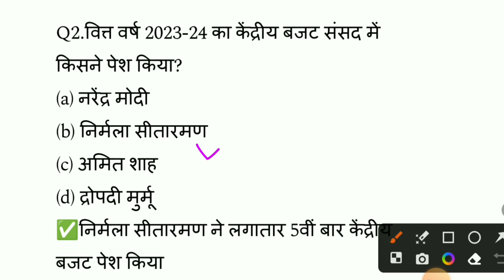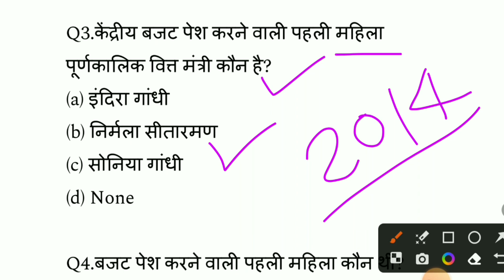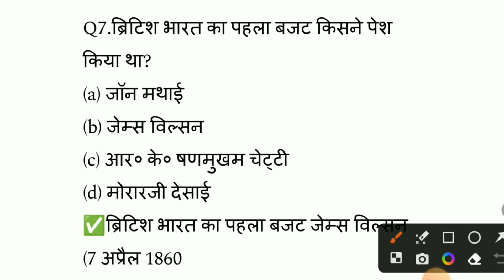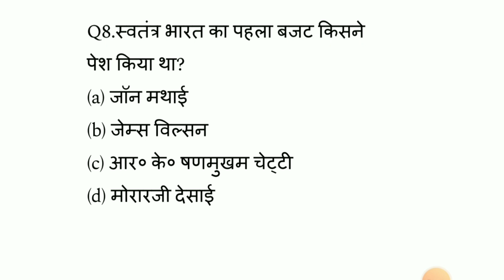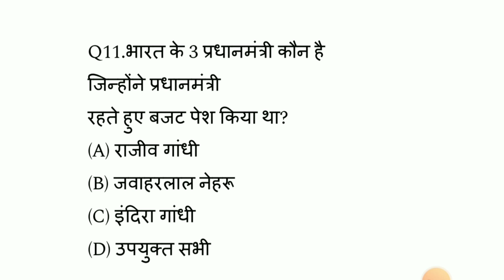केंद्रीय बजट 2023-24 important Questions | Union Budget 2023-24 | Current affairs 2023